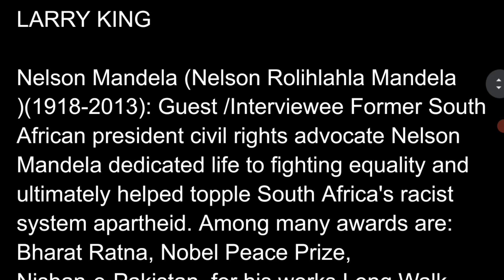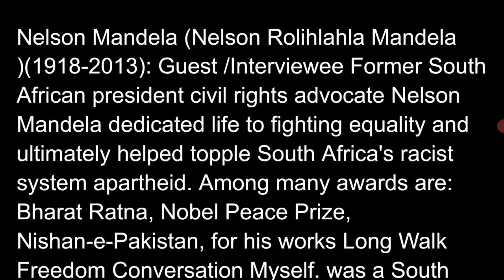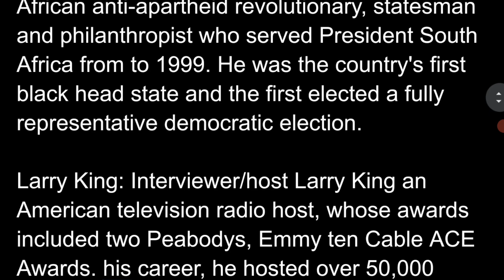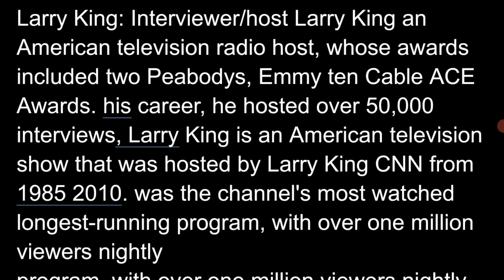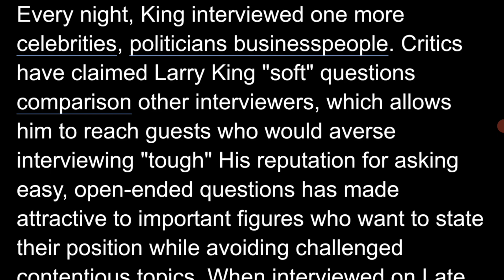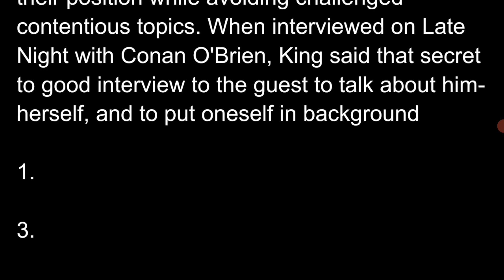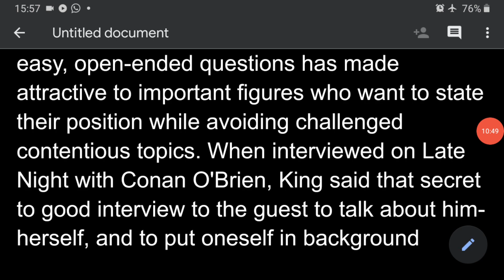unit 3-Nelson Mandela 's interview with Lorry king , semester -3 English 2021 in telugu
Nelson Mandela 's interview with Lorry king , semester -3 English 2021new syllabus ,explanation  in telugu.